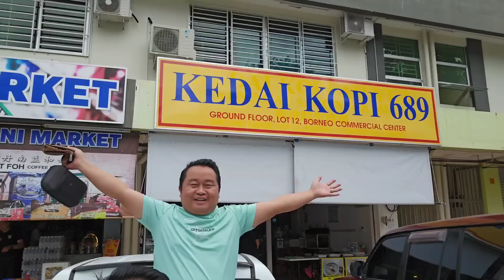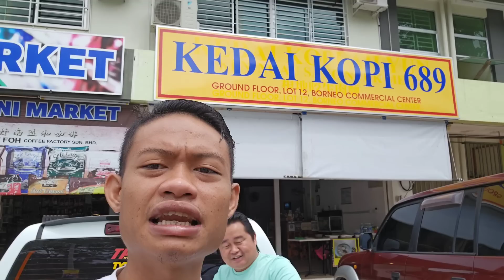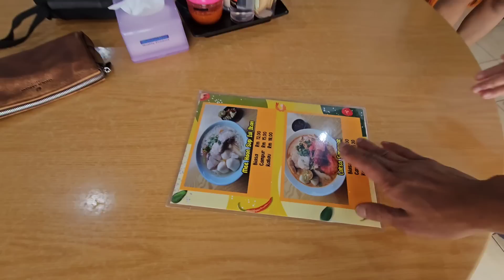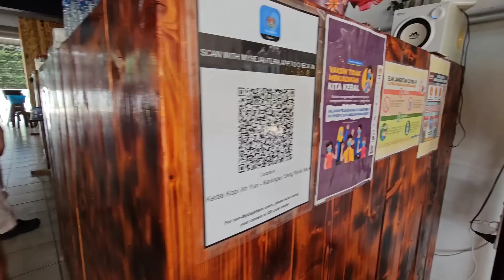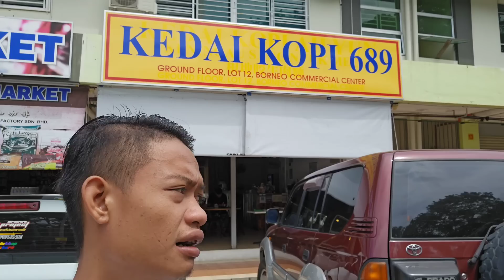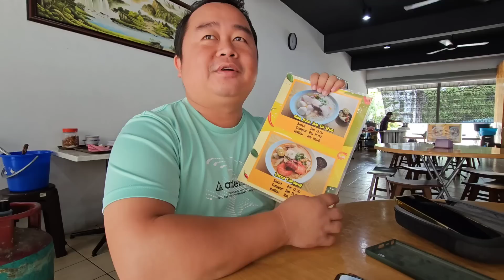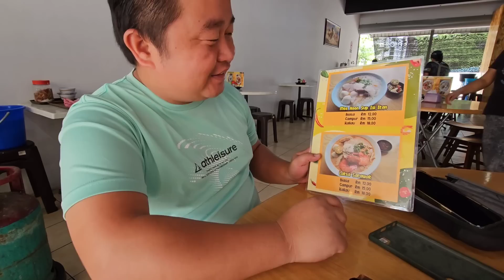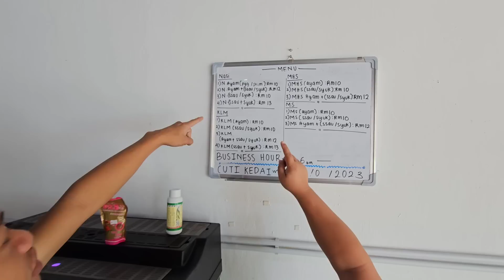Kawan Kedapatan Duduk Bersama Minuman @ Haus. Cari Sup Kogutan